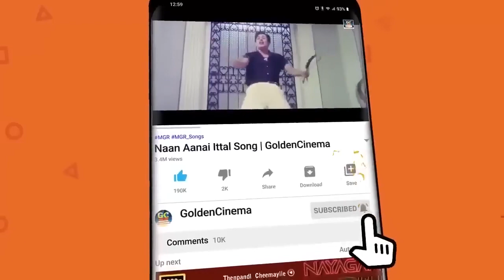பல கோடி முறை கேட்டாலும் சலிக்காத இளையராஜா பாடல்கள் | Ilayaraja Tamil Melodies | HD.